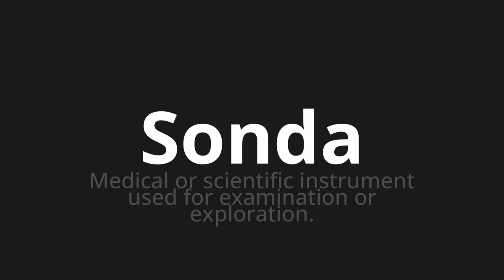How to pronounce Sonda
Master the Pronunciation of 'Sonda Which Means Probe' - which means : Medical or scientific instrument used for examination or exploration. 📝 with @PortuguesePronunciation 🎓🗣️ - [Your Guide to Portuguese]

Learn to pronounce 'Sonda' perfectly in Portuguese with our easy and engaging tutorial by @PortuguesePronunciation! 📖📽️ In this comprehensive video, we provide you with native speaker examples 🗣️👂 and phonetic breakdowns 🎵 to ensure you get the pronunciation just right.

How to say Tie in Portuguese